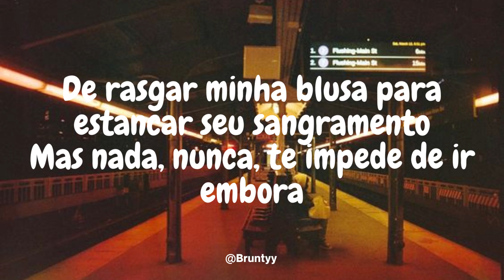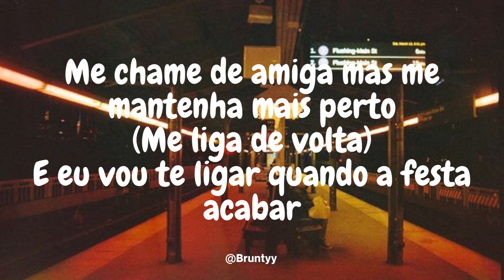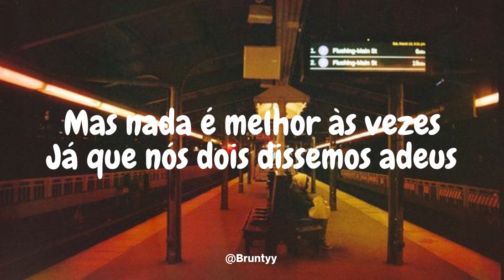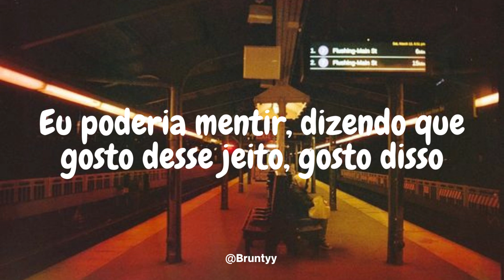Billie Eilish - When The Party's Over (Tradução/Legendado) PT-BR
Billie Eilish - When The Party's Over

But nothing is better, sometimes

I could lie, and say I like it like that, like it like that